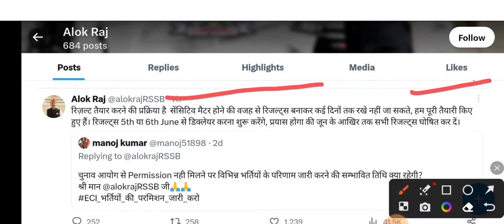RSMSSB बोर्ड कृषि पर्यवेक्षक व अन्य वैकेंसी 2024 Result Update ‼️ Agriculture supervisor 2024 result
🎯 कृषि पर्यवेक्षक 2024 Result Update 📌 Agriculture supervisor 2024 Result कब आयेगा। @RISHIAGRO

" RISHI AGRO" Please let us know how we Can help you.